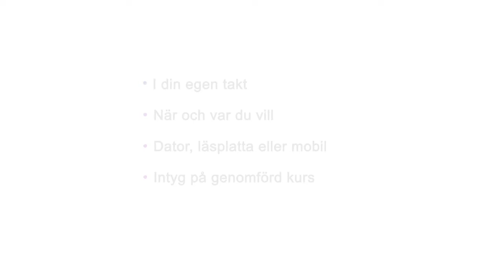Mögel och jäst onlineutbildning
Utbildningen ger dig kunskap om mögel och jäst som kan förekomma i livsmedel, med fokus på förskämmande och patogena mikroorganismer. Efter utbildningen kan du bedöma vilka mögel- och jästsvampar som kan vara förknippade med olika livsmedel och processer samt hur de kan resultera i att ett livsmedel blir farligt för konsumenten. Med rätt kunskap kan hälsofaror förebyggas och styras på i livsmedelsföretag.

Om du fullföljer kursens alla delar får du ett intyg.

Målgrupp
Utbildningen vänder sig till dig som är livsmedelsinspektör eller dig som arbetar med livsmedelssäkerhet och HACCP inom livsmedelsindustri, offentlig måltidsverksamhet, restaurang eller butik.

Syfte
Utbildningens syfte är att utveckla dina kunskaper om mögel och jäst som är förknippade med livsmedel.

Kursens innehåll
- Mögelsvampar - introduktion
- Mögel och mögeltoxiner i livsmedel
- Mögel i lokaler
- Analys och gränsvärden
- Jäst
- Kunskapstest

Du använder en vanlig webläsare på datorn, läsplattan eller mobilen. Utbildningsplattformen vi använder heter Coursio. När du gjort din beställning kommer du att få e-post med en länk samt inloggningsuppgifter till onlineutbildningen.

Ungefärlig tid för genomförande av utbildningen är ca 2 timmar.